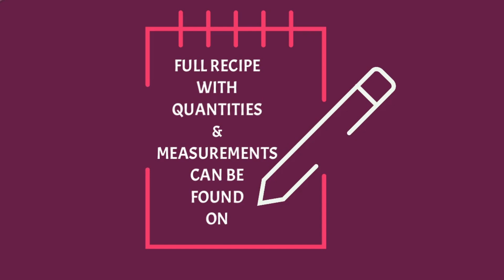Khandvi Recipe | South African Recipes | Step By Step Recipes | EatMee Recipes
Khandvi is a Gujarati snack that is quick & easy to prepare. It is also known as Patuli, Dahivadi or Suralichi Vadi in the Marathi culture.
⬇️⬇️⬇️⬇️ CLICK FOR INGREDIENTS ⬇️⬇️⬇️⬇️

It is a savoury snack made with gram flour (besan, chana, chickpea flour) with a combination of yoghurt, water, turmeric powder & salt. It is then tempered with other spices.

Khandvi has a very acquired taste & I must admit that I unfortunately do not like it. My pallet it very fussy when it comes to certain types of food & whilst these flavours may not be my favourite - it may be super yum to most of you. I know many others that actually really like this snack. It's so quick with only a few ingredients used to make it, so even if you do not fancy it, there is no harm in trying it.

Khandvi Ingredients (serves 2-3):
◆1 ½ cups warm water
◆1 cup gram flour (besan, chana, chickpea flour)
◆½ tablespoon vegetable oil
◆Little coriander (dhania) for garnishing